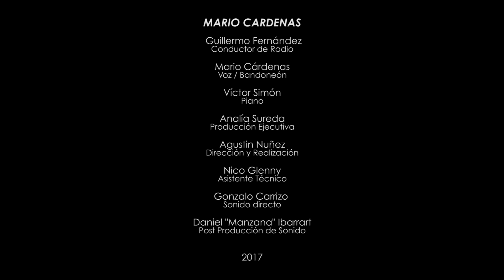EL REGRESO DE MARIO CÁRDENAS - Trailer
Mario Cárdenas, el mejor cantor de tangos de su generación, vuelve después de 20 años.